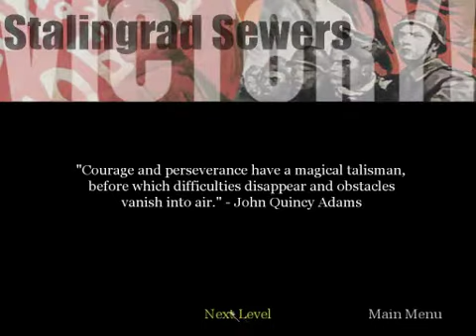Call of duty 1 Walkthrough - Part 12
A classic walkthrough of call of duty. A great classic. Mmmmmmm classic